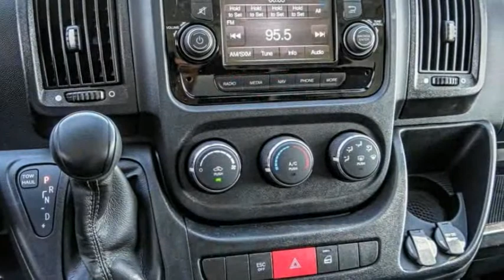2021 Ram ProMaster Cargo Van VAN NUYS LOS ANGELES SAN FERNANDO VALENCIA CANOGA PARK RP211828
2021 Ram ProMaster Cargo Van 3500 High Roof 159 WB EXT

RUSSELL WESTBROOK CHRYSLER DODGE JEEP RAM PROUDLY SERVICING VAN NUYS, LOS ANGELES, SAN FERNANDO, VALENCIA, CANOGA PARK, & SURROUNDING SOUTHERN CALIFORNIA LOCATIONS. THIS WHITE 2021 Ram PROMASTER CARGO VAN IS EQUIPPED WITH A 3.6L V6 24V VVT, AUTOMATIC TRANSMISSION, AND RECEIVES AN ESTIMATED . CONTACT RUSSELL WESTBROOK CHRYSLER DODGE JEEP RAM OF VAN NUYS TO SCHEDULE A TEST DRIVE AND TAKE THIS 2021 Ram PROMASTER CARGO VAN HOME TODAY, OR VISIT OUR SHOWROOM CONVENIENTLY LOCATED AT 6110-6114 VAN NUYS BLVD VAN NUYS, CA 91401. STOCK #: RP211828 | 2021 Ram ProMaster Cargo Van 3500 High Roof 159 WB EXT POWER WINDOWS 2021 Ram PROMASTER CARGO VAN 3500 High Roof 159 WB EXT Russell Westbrook Chrysler Dodge Jeep Ram of Van Nuys is driven and focused to ensure the highest customer satisfaction. A team above all, but above all a team. Price includes: $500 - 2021 National Commercial Bonus Cash 21CM1X. Exp. 03/31/2021 $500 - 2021 National Retail Consumer Cash 21CM1. Exp. 03/31/2021 $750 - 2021 ProMaster Conquest Bonus Cash 39CM1. Exp. 03/31/2021 STOCK #: RP211828 | VIN: 3C6MRVJG9ME533274 | 2021 Ram ProMaster Cargo Van 3500 High Roof 159 WB EXT POWER WINDOWS Russell Westbrook CDJR of Van Nuys